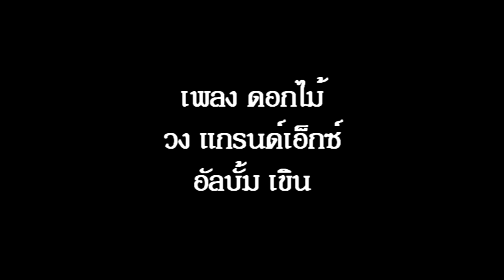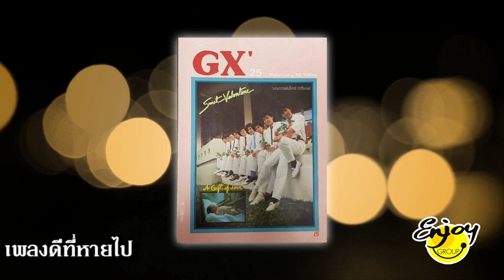ดอกไม้ อัลบั้ม เขิน วง แกรนด์เอ็กซ์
"ดอกไม้" คำร้อง - ทำนอง "กรวิก" เป็นเพลงร้องหมู่ บรรจุอยู่ในอัลบั้มชุดที่ 4 "เขิน" ของวง "แกรนด์เอ็กซ์" ออกจำหน่ายครั้งแรกเมื่อเดือน กรกฎาคม พ.ศ. 2523 อัลบั้มชุดนี้ ทางวงได้รับสมาชิกเข้ามาใหม่อีก 2 คนคือ "แจ้"ดนุพล แก้วกาญจน์ ในตำแหน่งนักร้องนำคนใหม่ และ "เต๊ะ" โชคดี พักภู่ ในตำแหน่งมือทรอมโบน ขอบคุณภาพนิ่งจากเพจ "วงแกรนด์เอ็กซ์ official" คลิปโดย "เอ็นจอยกรุ๊ป" ครับ